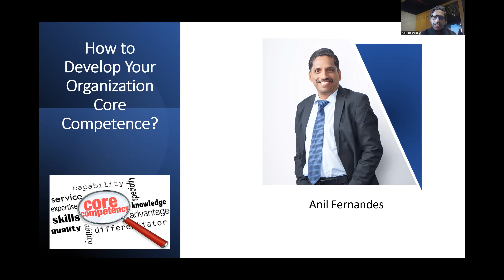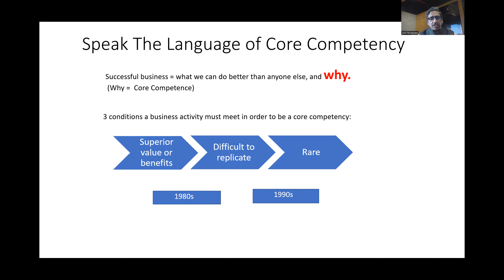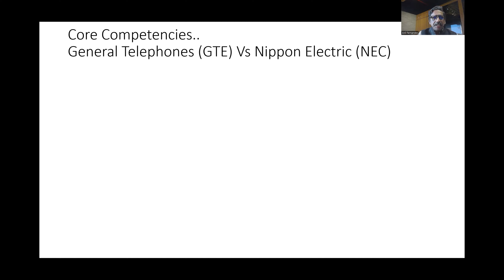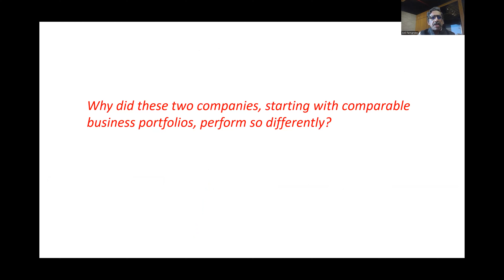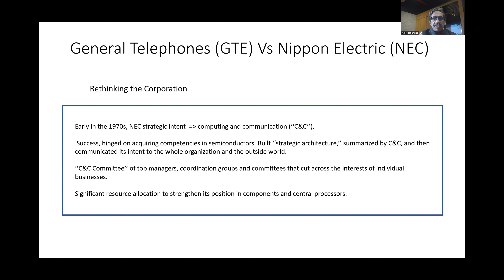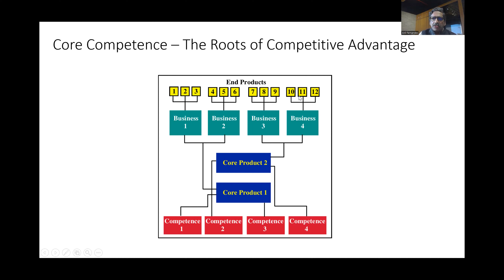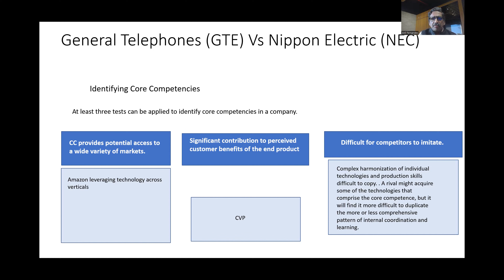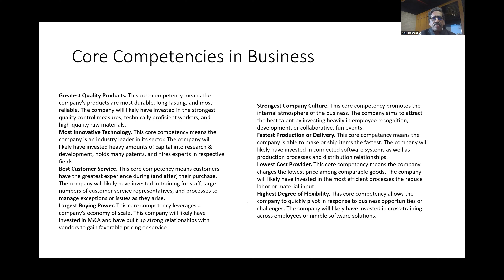How to Develop Your Organization Core Competence? by SLIM Talks with Anil Fernandes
Do we see our Corporate as a “cluster of businesses” or a “cluster of Core Competencies”?

The difference in the philosophy determines the shaping of the culture towards developing a Core Competency for your business.

Get useful tips to build this culture as a critical step to developing a sustainable competitive advantage in this 12 minute video.

You can also comment your video request in the comment section of my videos.